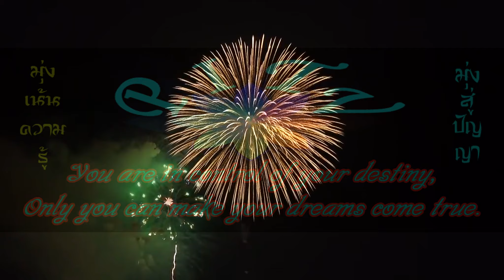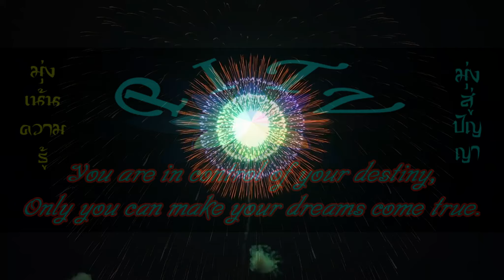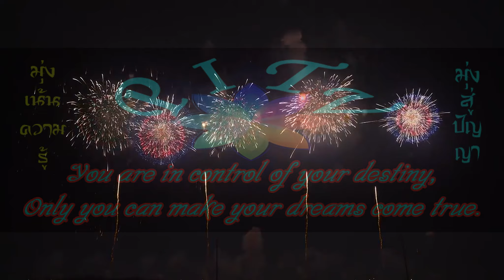Happy New Year & สวัสดีปีใหม่ 2020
Season's Greetings-- May love and laughter fill your life at Christmas and throughout the New Year.

เทศกาลแห่งการอวยพร ขออวยพรให้ความรัก และเสียงหัวเราะเติมเต็มชีวิตของคุณ ในวันคริสต์มาสตลอดไปถึงวันปีใหม่